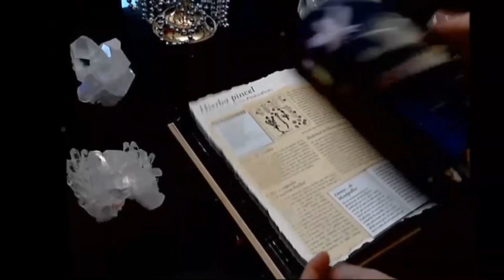BIZCOCHO de OTOÑO (Con MANZANA y CARAMELO)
Bizcocho de Otoño con Manzana y Caramelo. Una receta casera y fácil de hacer para esta época. Si te gusta la repostería aquí tienes una receta para esta época de Samahín. Perfecto para tomar, compartir y disfrutar..!.

**INGREDIENTES:
4 Manzanas
Harina Común
1 Limón rallado
Mantequilla
Azúcar
1/2 vaso de aceite de oliva
1 vaso de leche
3 Sobres de Refresco (o 1 Sobre de Levadura de Repostería tipo Royal)
Canela en polvo (Opcional)
Sabio y Bendito Seas
El Brujo Shiva
*Recuerda que la Magia es el Arte de usar las fuerzas visibles e invisibles de la Naturaleza para alcanzar un objetivo. Tú puedes recurrir a su ayuda siempre que lo necesites, pero mantén la norma de no hacer daño a nadie. Si así lo haces la Luz te bendecirá.

©️Atención: Este vídeo está protegido por la Ley de Propiedad Intelectual. Cualquier intento de plagio (incluyendo imágenes o audio) de este material quedará registrado y sometido a las sanciones vigentes.